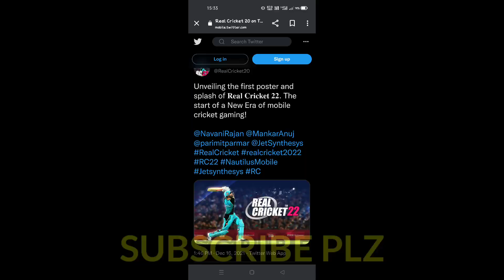Real Cricket 22 Beta Available🔥🔥 | Real cricket 22 official Release Date Confirm ☺️☺️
Tag Ignores :
real cricket 22 beta version,
real cricket 22 bowling,
real cricket 22 bowling action,
real cricket 22 beta version download,
real cricket 22 beta,
real cricket 22 comparison,
real cricket 22 coming,
real cricket 22 company,
real cricket 22 coming date,
real cricket 22 full review,
real cricket 22 first gameplay,
real cricket 22 final date,
real cricket 22 highlights,
real cricket 22 hindi,
real cricket 22 hard mode,